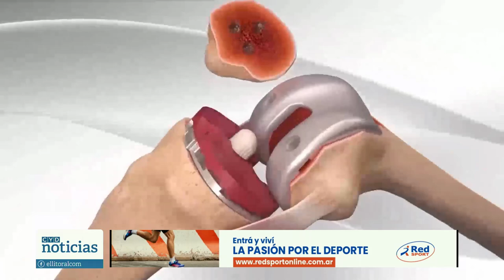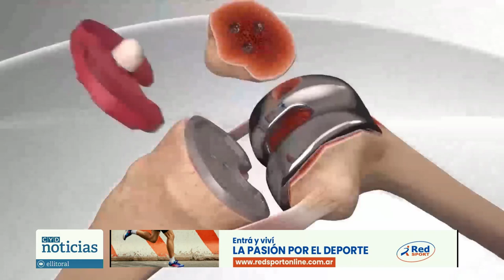ARTROSIS DE RODILLA: CÓMO TRATARLA Y EN QUE CASOS ES NECESARIA LA PRÓTESIS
SEBASTIAN GRIN - TRAUMATÓLOGO M.P. 5249